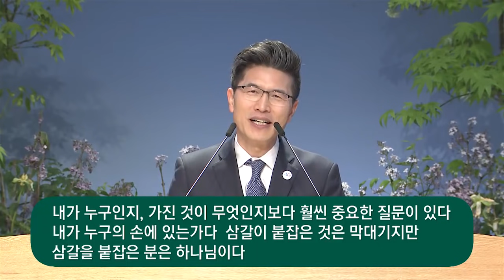막대기 인생 - 류응렬 목사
2018년 5월 5일 토요비전새벽예배 설교

설교자 : 류응렬 목사(워싱턴 중앙장로교회)
설교본문 : 사사기 3:31